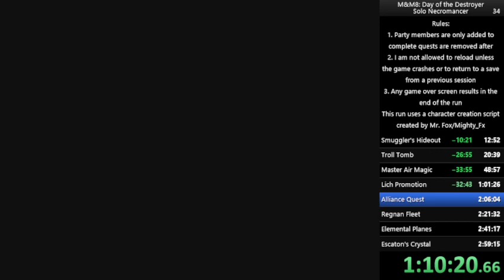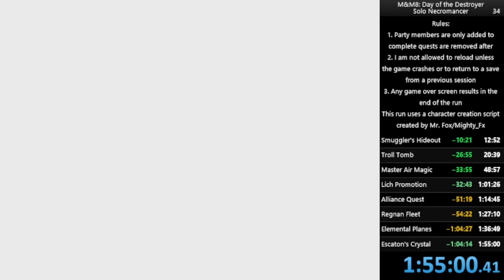Might and Magic VIII Solo Necromancer No Deaths No Reloads No Grayface (1:55:00)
Yes I'm raging about RNG at the beginning. This run is far from optimized, but it takes so much effort to complete a run that I'm just glad I got sub 2 hours and I'm not going to bother trying to improve.
This run doesn't use Grayface and I allowed glitches. Some people might find it cheesy to fly around at the beginning, but it makes the early portion of the game drastically faster where all I'm doing is walking around without fly anyway.